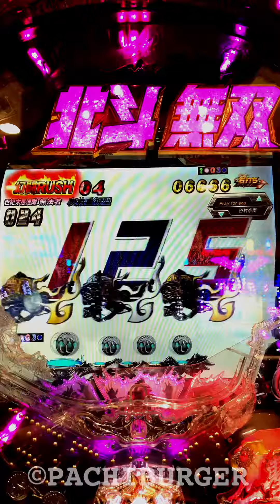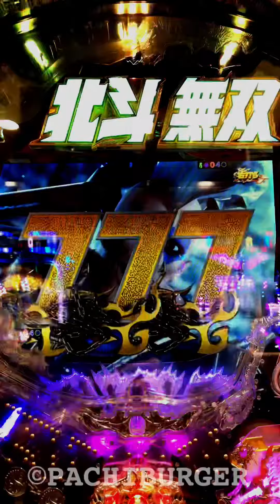プレミアムキリンゾーン発動！無法者(ザコ)が嬉しいPKZ！CR 真・北斗無双 【縦長動画】【スマホ】【プレミア】